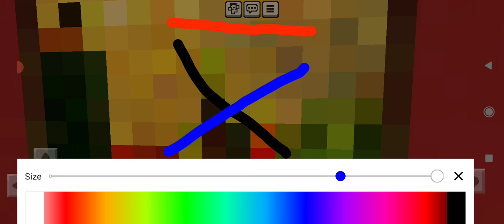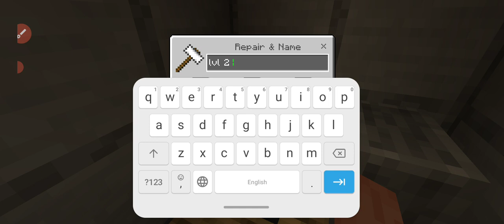amond us minecraft aku dgn abang aku buat